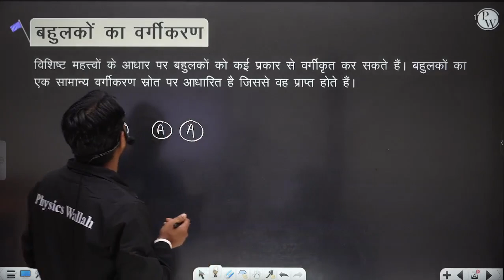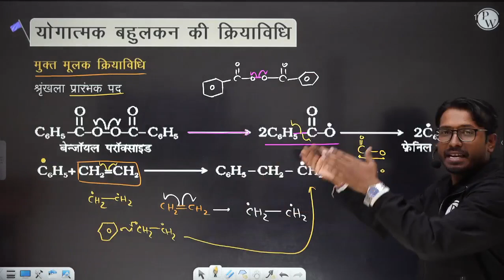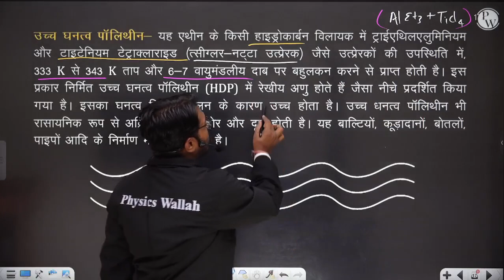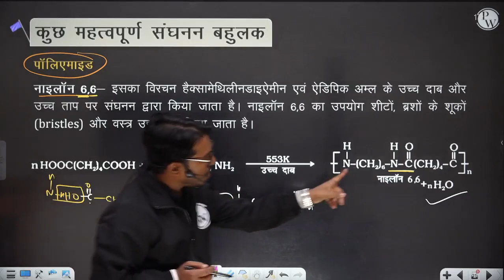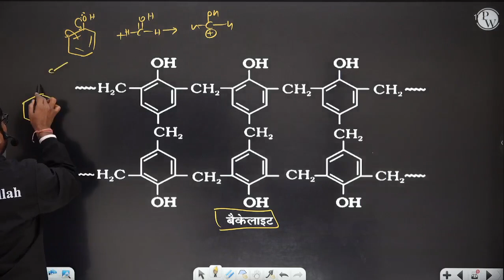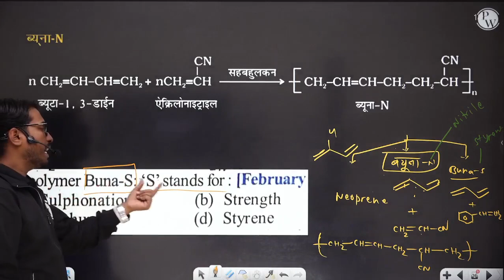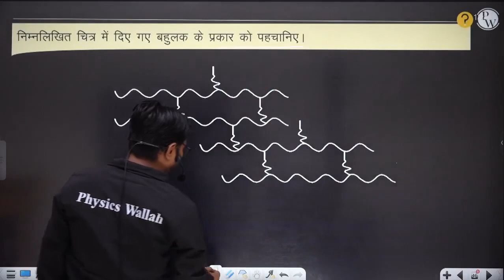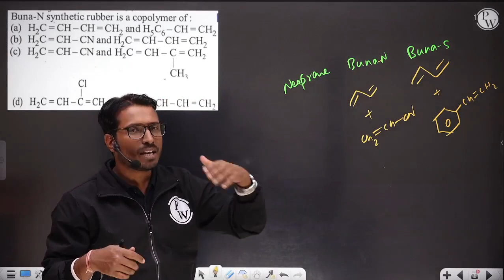बहुलक in One Shot | कक्षा 12वी /JEE/NEET | Polymers